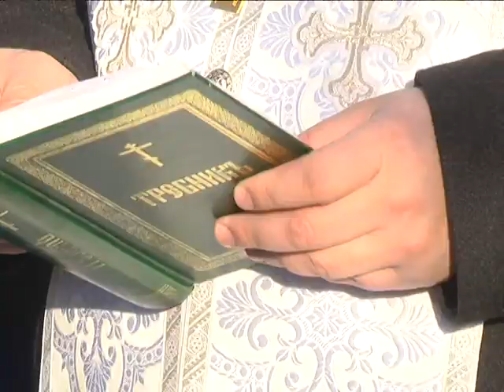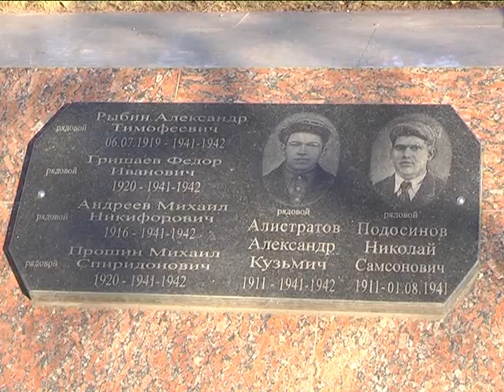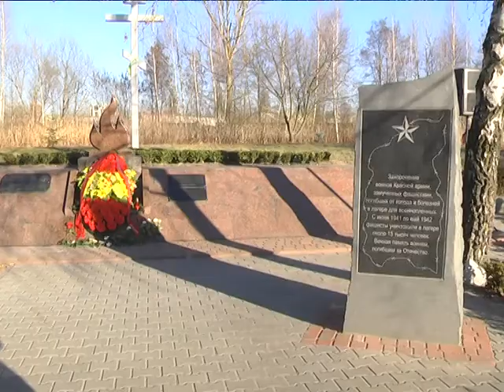2018-11-30 г. Брест. Перезахоронение. Новости на Буг-ТВ.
Журналист И. Альшова. Оператор Пекарский
Перезахоронение останков бойцов Красной Армии в мемориале «Ревир».
1 декабря – День памяти Неизвестного солдата. Дата трагичная, потому что останки тысяч солдат Великой Отечественной, пропавших без вести и сгинувших на полях сражений, до сих пор не найдены. В Беларуси поиском воинов, погибших в страшные годы войны, занимается 52 отдельный  батальон Министерства обороны Республики Беларусь. Сегодня в мемориале Ревир, расположенном на Ковельском шоссе в Бресте прошло перезахоронение останков 96 бойцов Красной Армии.